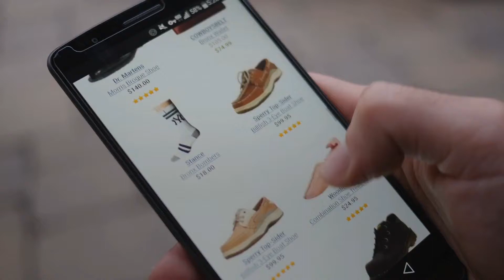Walmart Top Cyber Monday Bath Shower Curtains Deals: Mainstays Bright Inspirational 13-Piece Shower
Shop for Bath in Home. Buy products such as Better Homes and Gardens Thick and Plush Solid Bath Collection at Walmart and save.
Mainstays Bright Inspirational 13-Piece Shower Curtain and Decorative Hooks Set Inspirational 13 Piece Shower Curtain and Decorative Hooks...

Mainstays Concord 13-Piece Shower Curtain and Decorative Hooks Set 13 Piece Shower Curtain and Decorative Hooks Set

Mainstays Anderson 13-Piece Shower Curtain and Decorative Hooks Set Anderson 13 Piece Shower Curtain and Decorative Hooks Set

Mainstays Times 13-Piece Shower Curtain and Decorative Hooks Set 13 Piece Shower Curtain and Decorative Hooks Set

Try also